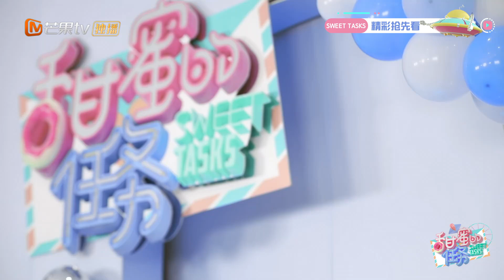4月13日看点：鞠婧祎回应“钢铁直女”称号 动感舞姿嗨不停《甜蜜的任务》Sweet Tasks